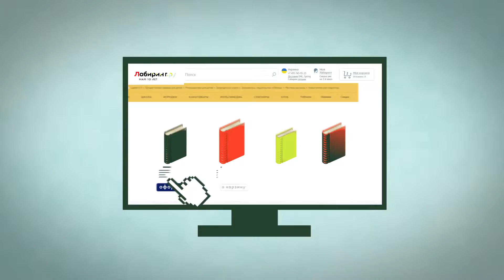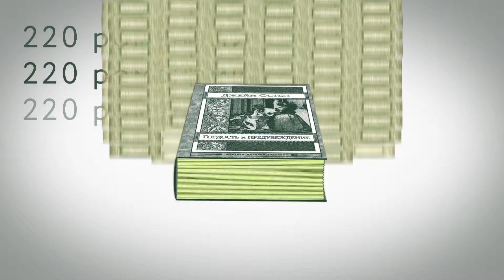«Лабиринт»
В номинации «Компания года. Книжный магазин» награду взял «Лабиринт», энергично развивающийся в онлайн-сегменте книгораспространения. В этом году ему исполнилось 10 лет, и Мария Кирова, руководитель администрации ТД «Лабиринт» убеждена, что столь же активный рост продолжится и дальше.